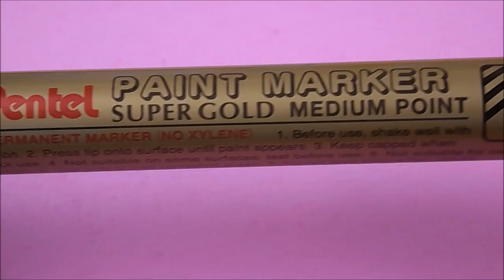DIY How to Customize Barbie Doll Shoes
DIY Custom Barbie doll shoes
Things you will need for these diy custom barbie doll shoes  ...
barbie doll shoes - you can get them from a pound store (or dollar store)
sharpies
gold pen

i got this idea from youtuber akamerukawaii and wanted to give it a try myself.

MUSIC